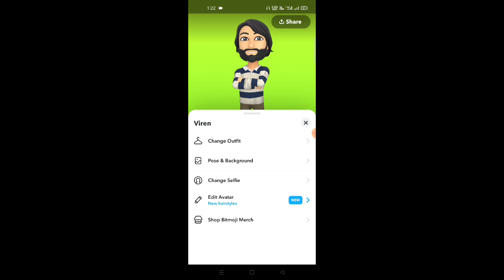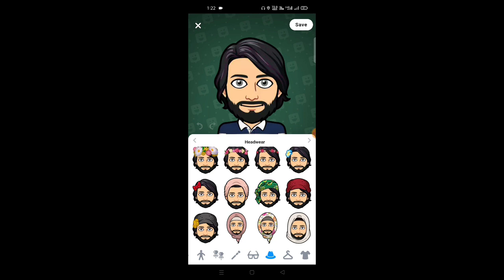How to wear Hijab in Snapchat bitmoji Avtar 2022 | How to use Hijab in Bitmoji | Techno viren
Hello and welcome dosto me hun apka host and dost viren to aaj ke iss video me hum dekhnge ki kaise snapchat bitmoji ko hijab pehna sakte hai to video ko last end tak dekhe or video pasand aaye to video ko like kare or apne dosto ke sath share kare.